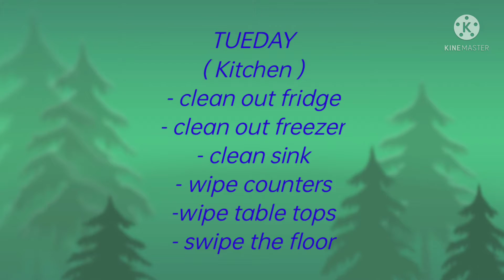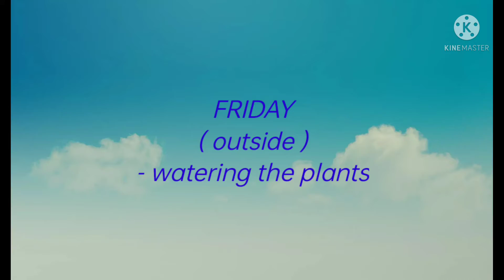Weekly Cleaning checklist